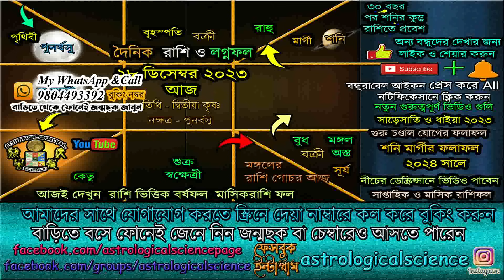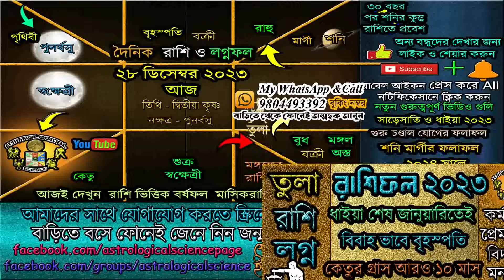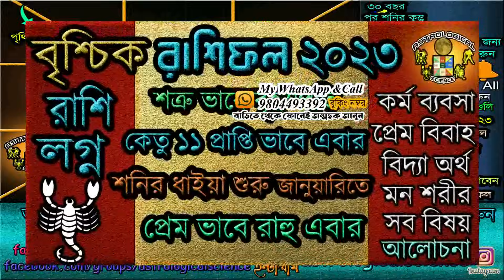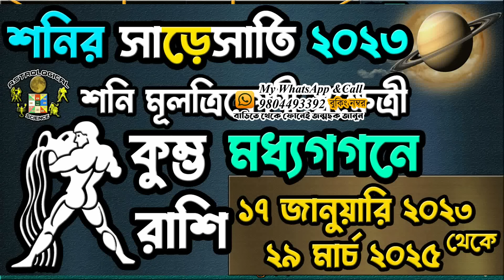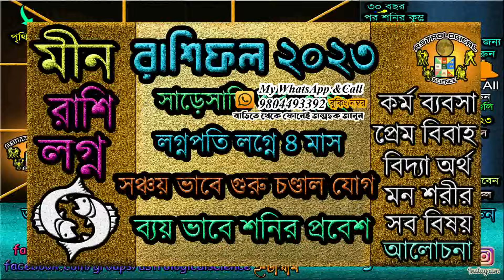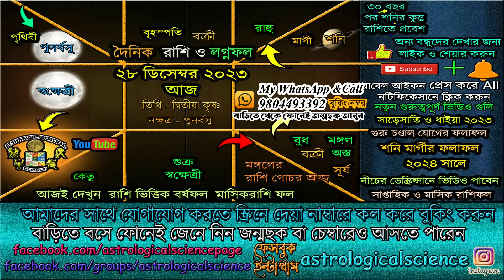Ajker Rashifal 28 December 2023 আজকের রাশিফল ২৮ ডিসেম্বর২০২৩ বৃহস্পতিবার Dainik Rashifal 28 Dec 2023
✪⚡ বর্তমান গোচরফল⚡✪

✪⚡ ২০২৩ ⚡রাশিফল✪